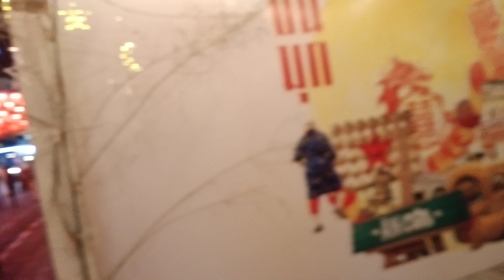séjour le Mékong thailande mukdahan issan 15